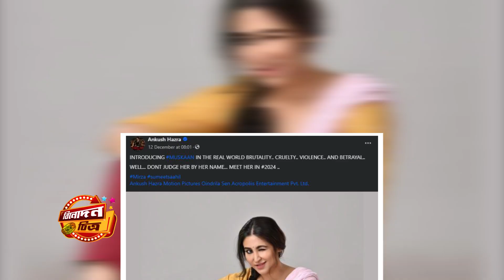বছর শুরুতেই সুখবর দিলেন অঙ্কুশ ঐন্দ্রিলা।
Ankush Oindrila's high budget film 'Mirza' is coming in the new year.

Our content is not a copy. So if you want you can share our content with others.

Thanks for Waiting, please ⏩ Like👍  ⏩ Comments✍️ ⏩ Share ✔️ This video.